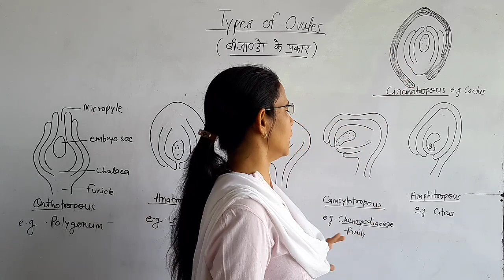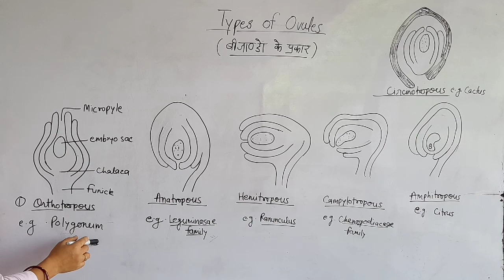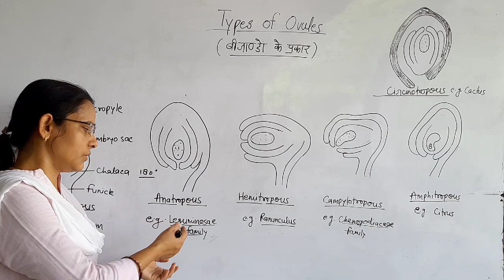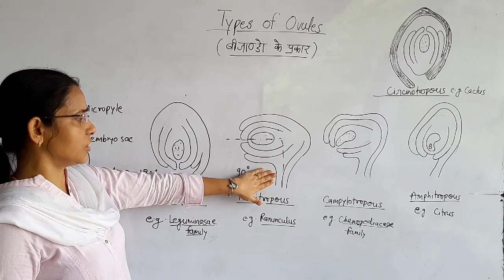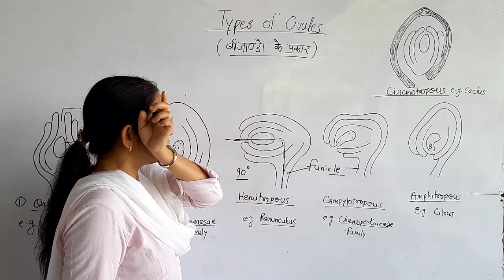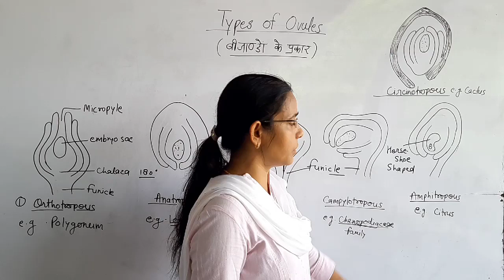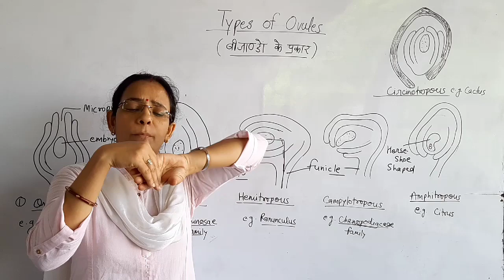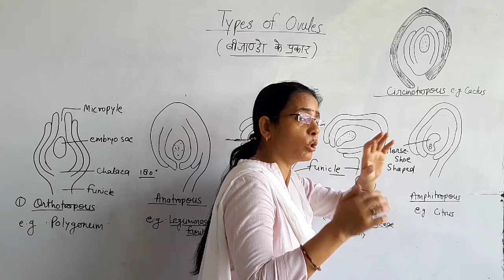Types of Ovules by Dr Kavita Chaudhary